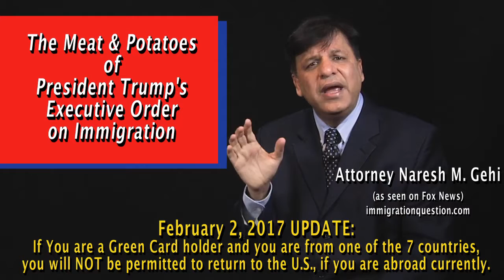Gehi & Associates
Immigration - Trump Bulletin